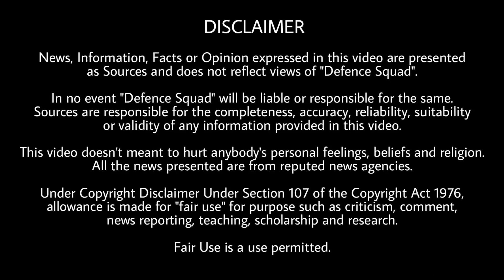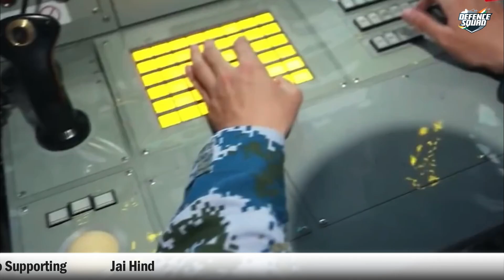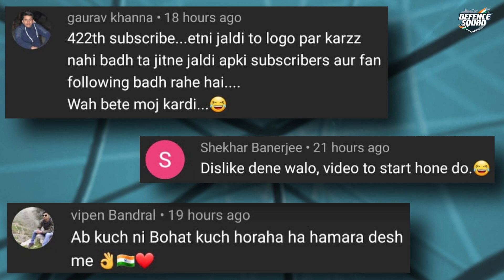Defence Updates #1244 - 1.07 Lakh Vacancy, Army Strict Action, LUH Delivery 2022, Indian Astronauts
1. Indigenous Light Choppers Get Go-Ahead, Delivery In 2022.
2. Around 1.07 Lakh Posts Lying Vacant In Armed Forces: Govt Data.
3. Army To Take Strict Action Against Cadets Who Bribed Their Way Into The Force.
4. ISRO Makes A Breakthrough Demonstration Of Free-Space Quantum Key Distribution.
5. Astronauts For India’s Gaganyaan Mission Complete Training In Russia.